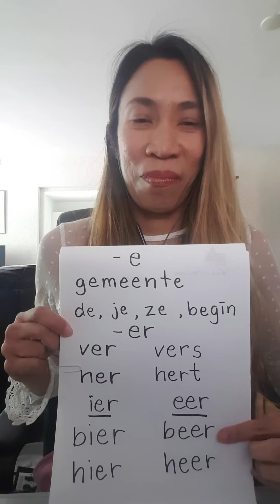Dutch : เสียง e - er - ier - eer ในภาษาดัตช์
เสียงเอ้อะ แอร์ อีเยอร์ เอเยอร์ ในภาษาดัตช์ เทียบกับเสียงในภาษาไทย